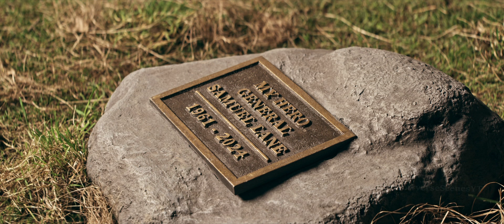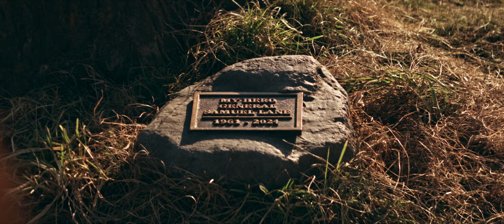Clark Returns to His Family - Superman & Lois 4x04 Opening (HD)